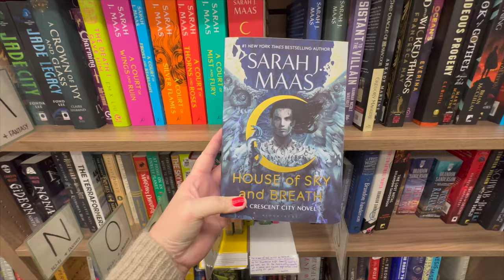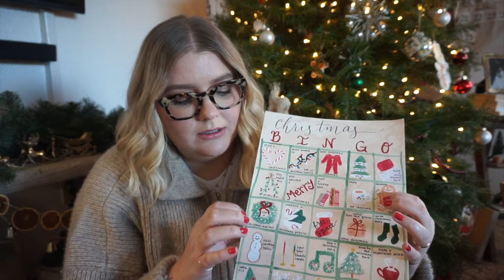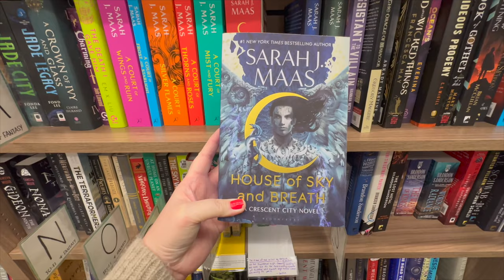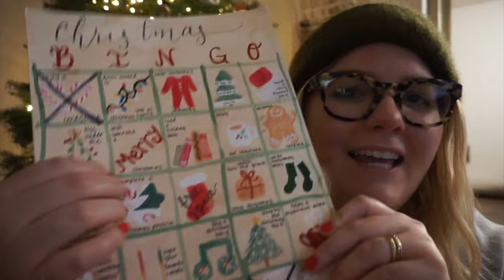cozy december vlog | tree lighting, gingerbread houses, cozy coffee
with gratitude,
erica

ravelry: @ericacreative